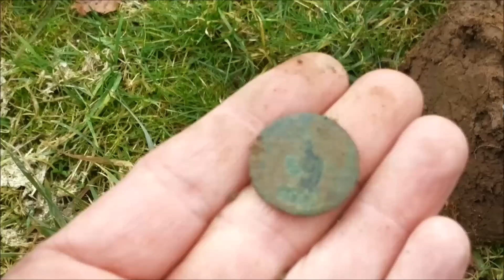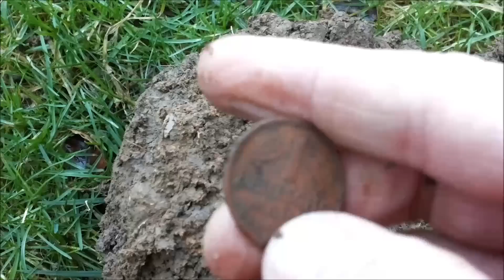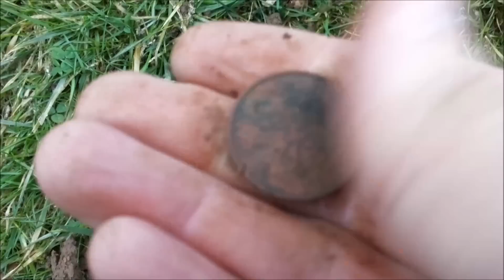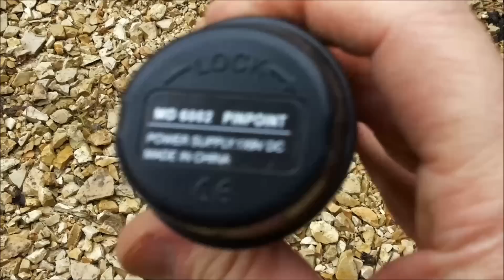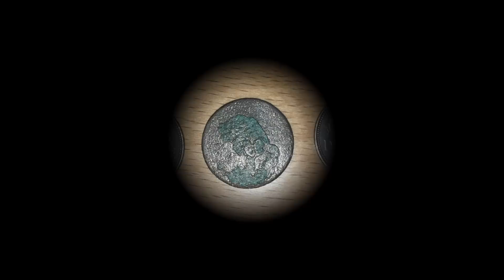Schatzsuche mit XP Deus - REGENSONDELN & TEST ZWEI PINPOINTER - Sondeln mit Metalldetektor - Folge 3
Sondeln im Regen, aber Abschluss dieser Genehmigung - neben einigem Plunder und Eisen auch wieder einige Münzen! Komm doch mit auf die Reise durch Raum & Zeit! Unterwegs auf Flurbegehung im Projekt Archäologie & Ehrenamt! Gute Unterhaltung :-) Markus